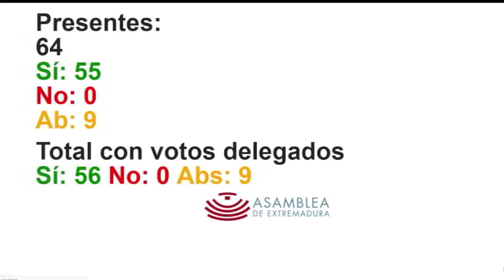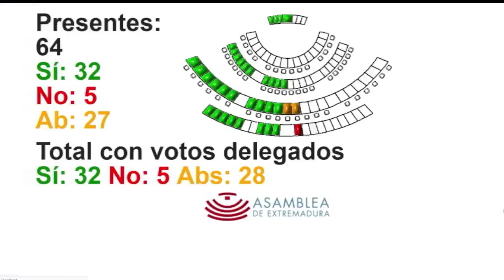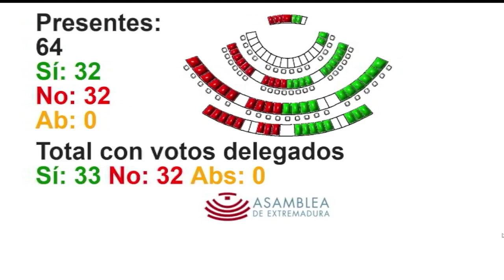Votaciones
Todo el contenido de la reunión (orden del día, acta, transcripción, fotografías, cortes de audio, vídeos, ...), en el siguiente link:

Departamento de Medios Audiovisuales y Nuevas Tecnologías de la Asamblea de Extremadura.